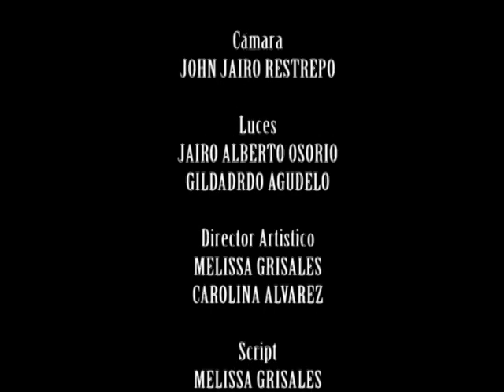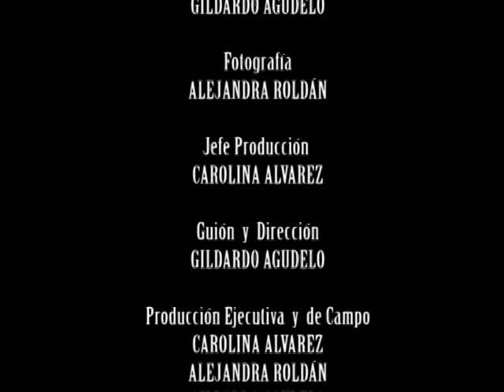OTRO DÍA MÁS cortometraje de cincuenta segundos VTS 03 1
Actor: Emmanuel Trujillo. Cámara: Johnrestrepo. Luces: Jairo Alberto Osorio y Gildardo Agudelo. Director Artístico:Melissa Grisales y Carolina Álvarez . Script: Melissa Grisales. Musicalización: Jairo Alberto Osorio. Edición: Fabio Augusto Lasso.Animación: Gildardo Agudelo. Fotografía: Alejandra Roldán. Jefe de Producción: Carolina Álvarez. Guión y Dirección: Gildardo Agudelo.Producción Ejecutiva y de Campo:Carolina Álvarez,Alejandra Roldán,Gildardo Agudelo,Jairo Alberto Osorio,Melissa Grisales.Asesoría: Johnrestrepo.Producción: Click Production, JOhnrestrepo Producciones y Academia Superior de Artes. Medellín 2007.